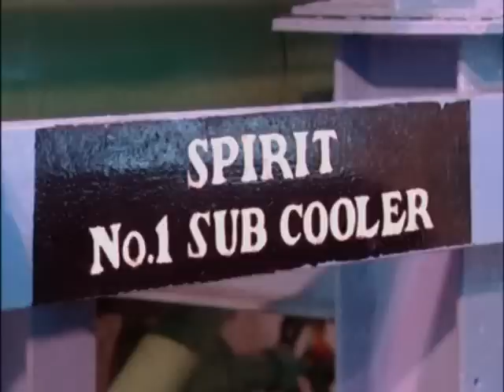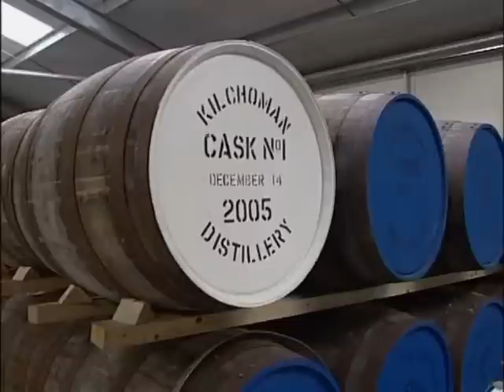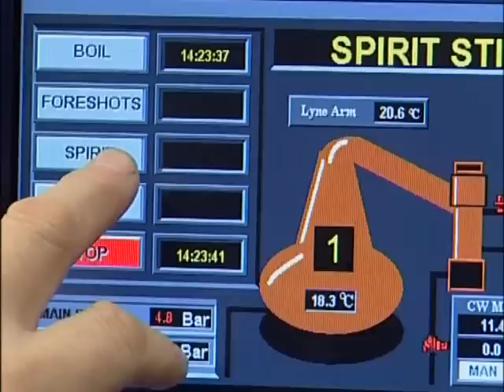Whisky. 3 channel.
Production of whisky on the whisky's Island, Scotland, Islay. special report by Andrey Antonov. Different Whiskey: LAPHROAIG,ARDBEG, KILHOMAN, BOWMORE,BUNNAHABHAIN